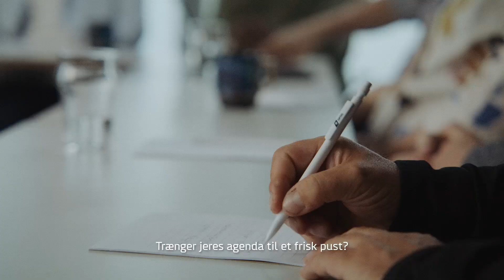Møder og firmaevents på havet med DFDS A/S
Oplev Unikke Forretningsrammer til Søs! Er I klar til en ekstraordinær oplevelse?

På vores skibe kan I være sikre på, at alt ikke bliver som sædvanligt. Vi tilbyder smukke maritime omgivelser på havet til netop jeres arrangement – møder, konferencer, firmafester eller teambuilding-aktiviteter!

Skal I afholde et møde? Så skift det traditionelle mødelokale ud med et på havet. Planlægger I en større konference? Vores skibe har auditorier og faciliteter, hvor flere hundrede gæster kan samles. Og når det er tid til at holde en episk firmafest, hvad er så bedre end at fejre med udsigt til havet? Hvis I vil kombinere socialt samvær med at lære noget nyt, tilbyder vi også forskellige sjove teambuilding-aktiviteter!

Mulighederne er mange, og vi er fleksible med at skræddersy løsninger, der matcher jeres vision.